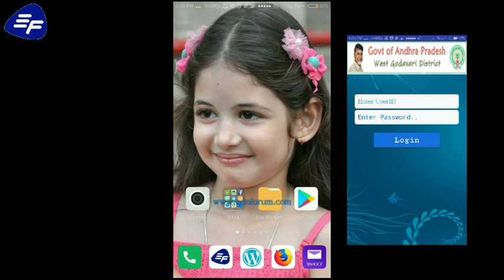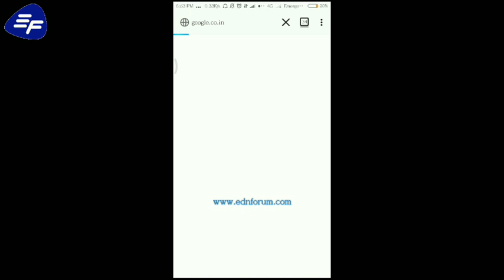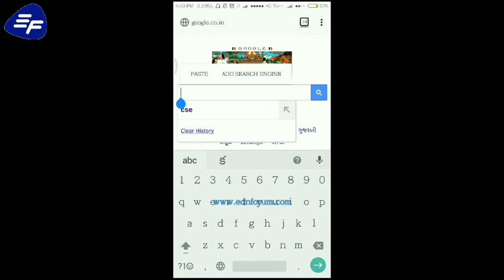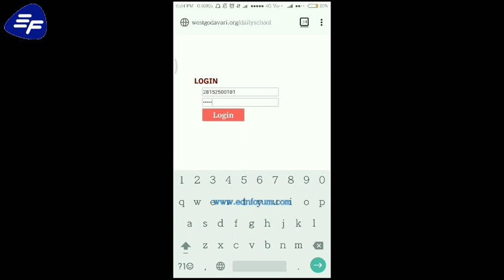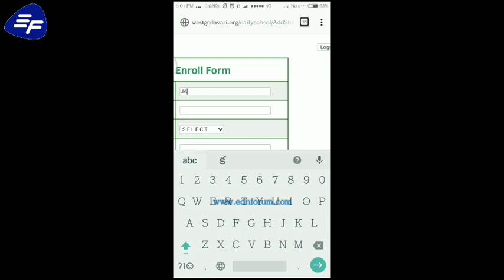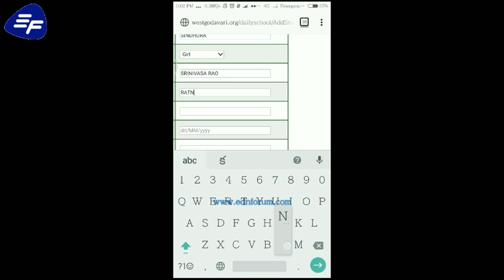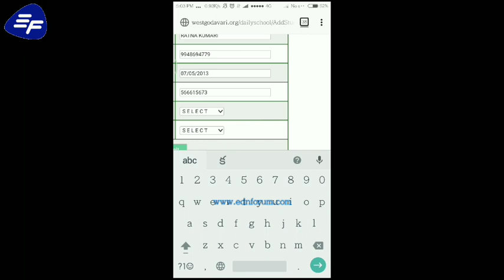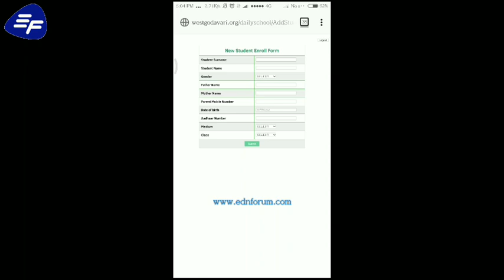New Student Insert For Student Daily Attendance App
New Student Insert For Student Daily Attendance App for West Godavari